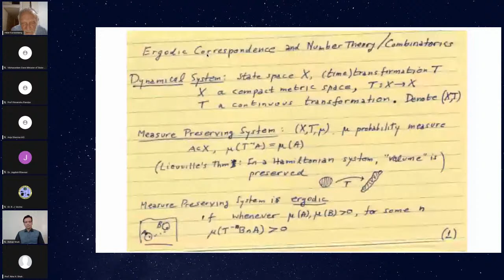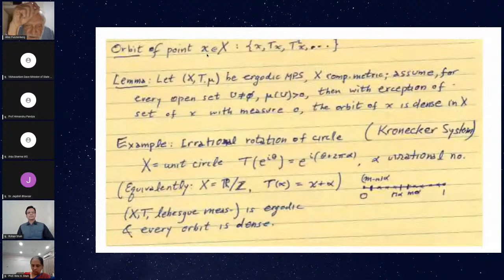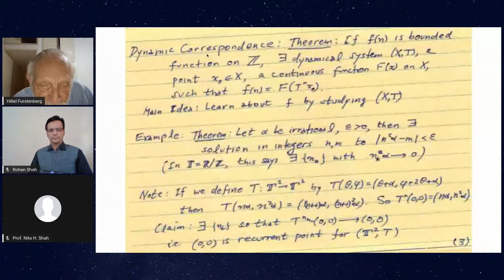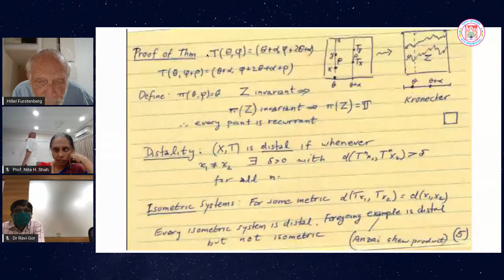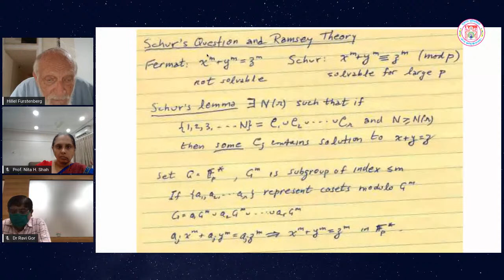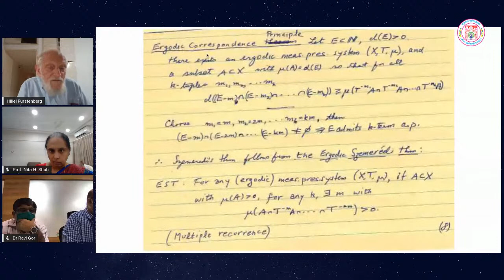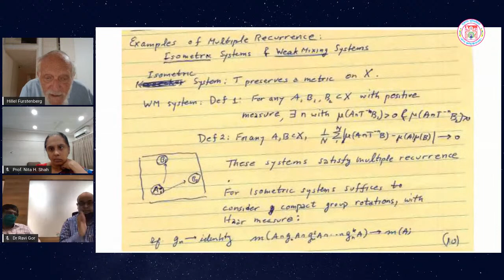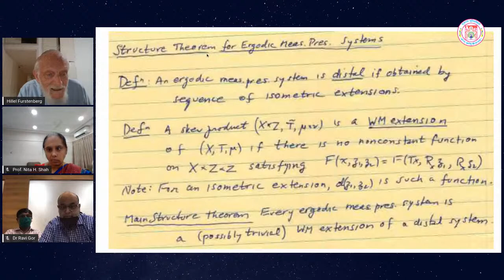Ergodic Correspondence and Combinatorics | Prof Hillel Furstenberg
Lecture by The Abel Prize Laureates 2020 winner Prof Hillel Furstenberg on Ergodic Correspondence and Combinatorics